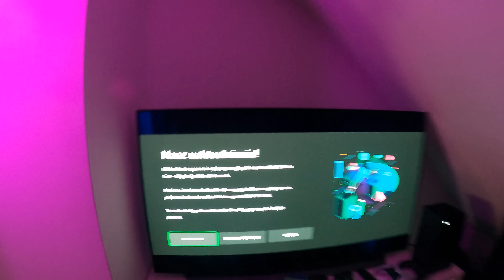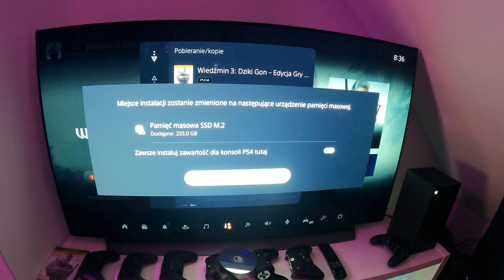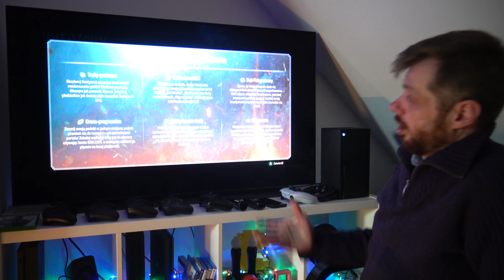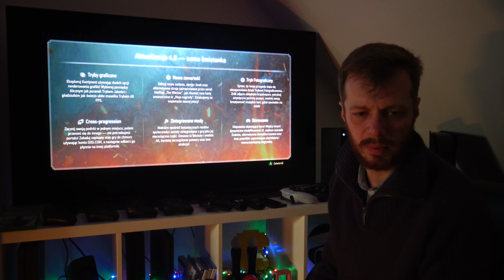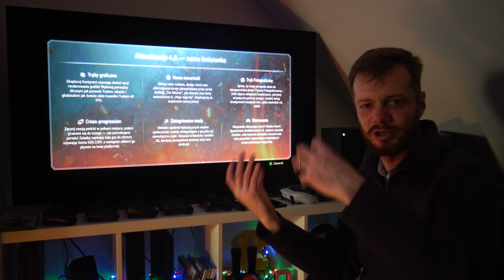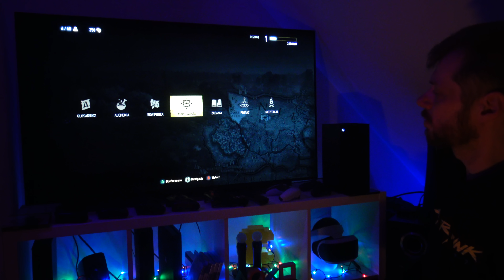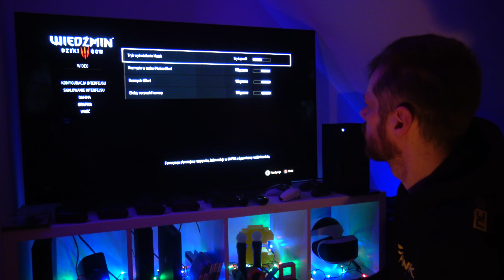Wiedźmin 3 NEXTGEN PS4 VS. PS5 VS. XSX (pierwsze wrażenia)